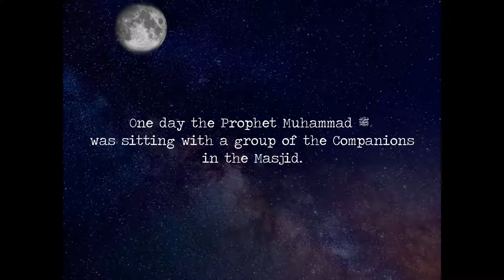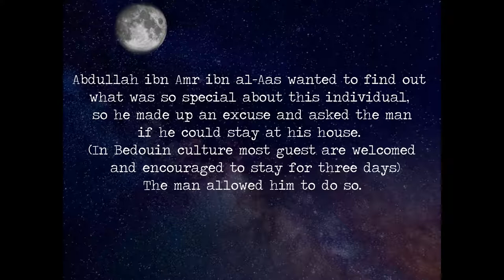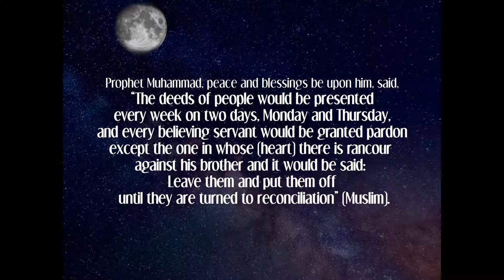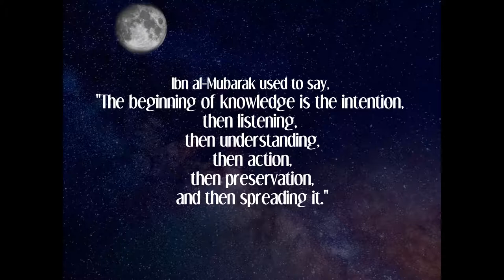Clean Your Heart: A Sahabah Short Story [Abdullah ibn al Mubarak]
The narration from Abdullah ibn al-Mubarak (May Allah be pleased with him) when he went to stay with a man that the Prophet (PBUH) said would surely be in paradise, and what he found particularly unique about this man was the way he cleaned his heart and forgave every night.

Music and sounds (All music and sounds are accredited to the sources below; I did not create these):